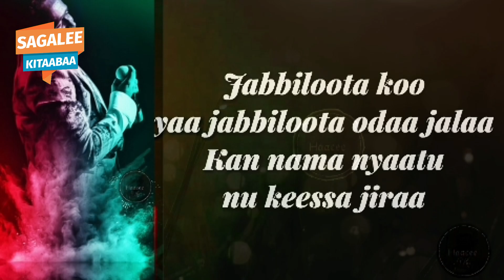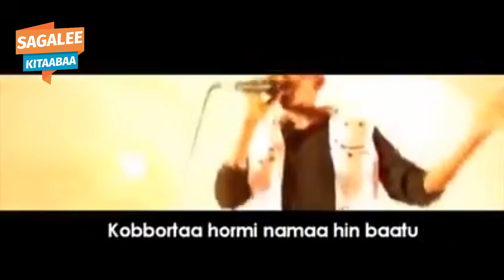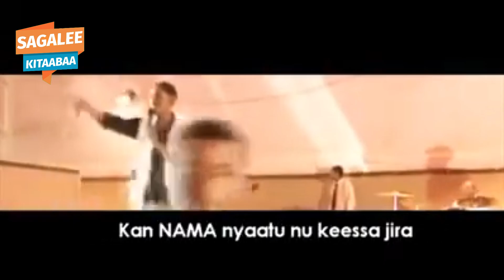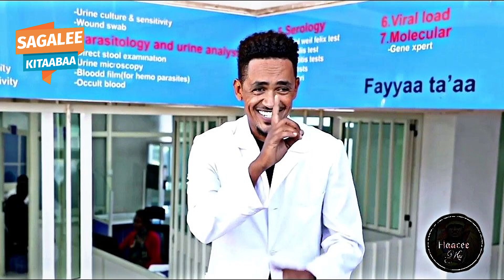Seenaa Haacaaluu Hundeessaa Bonsaa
Seenaa Haacaaluu Hundeessaa Bonsaa  @SagaleeKitaabaa
Bilillee | Andualem Gosa | New Oromo MusicVideo 2024 \ Seenaa Goota Salaalee BADHAADHA DILGAASAA

jaanjessaa diinaa#amharicмиѕіс

jamaree#Ethiopian Music

# newethiopianmusic2022,

NewEritrean Music 2023

Eritrean2023 bestdrama Eritreanbestfilms.